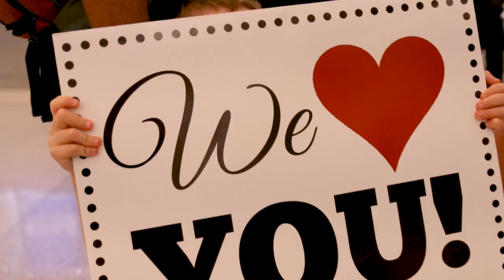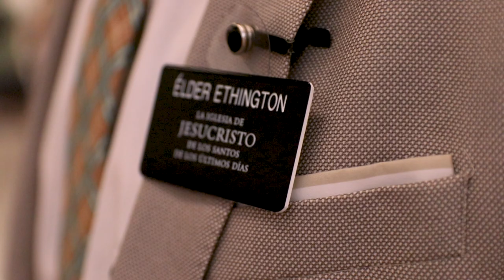Missionary Homecoming // Elder Ethington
Elder Ethington returned home after serving 2 years in Spain. It was amazing to see his family and friends reaction as he is the oldest of 9 children and the first of his siblings to serve a mission.

Seeing him be greeted and, in return, greet his family was so fun. I am grateful I got to be a part of this families special day.